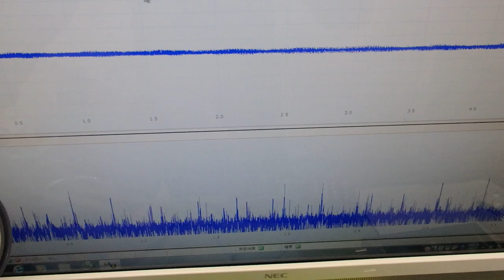メガヘルツの超音波発振制御技術 ultrasonic-labo